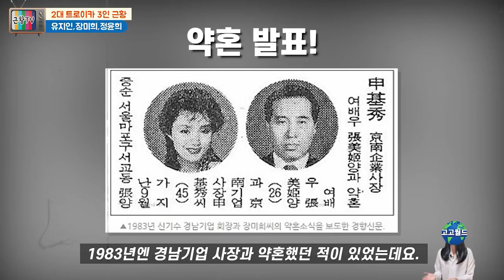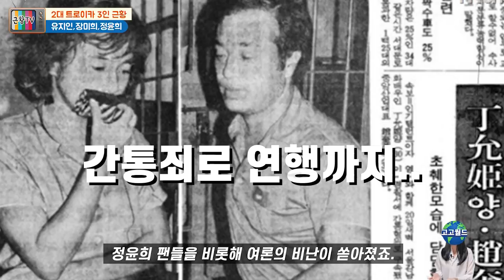80년대 우리나라 최고 미녀스타들 과거와 근황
1. 유지인  2. 장미희  3.정윤희